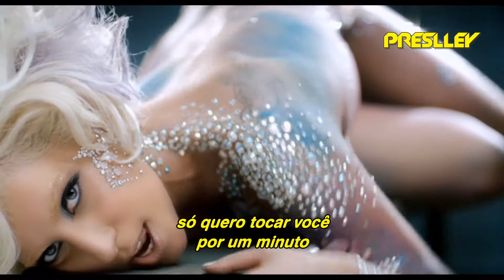LADY GAGA - LOVEGAME (TRADUÇÃO)